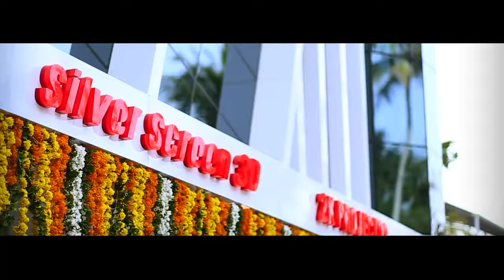JK CINEMAS Inauguration Official Trailer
JK CINEMAS Irinjalakuda  inauguration official trailer
Official DOP : fotocraft digital studio